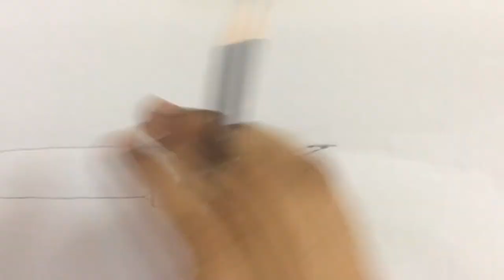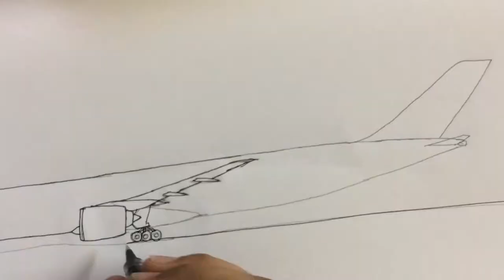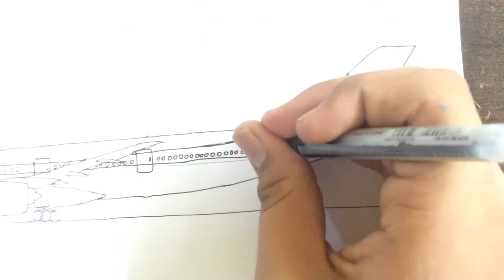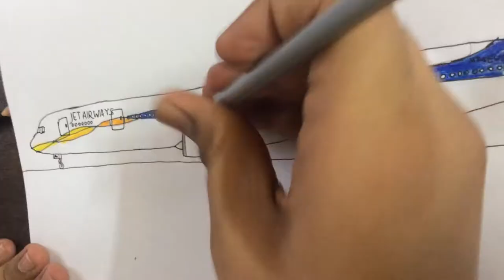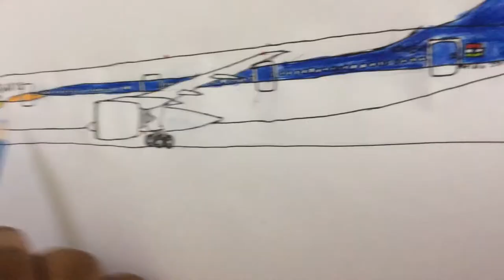Drawing a JET AIRWAYS 777-300ER again | VT-JEW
9W 772.
Aircraft info :-
Age : 13.8 years
Registration : VT-JEW
Model : Boeing 777-300ER (B77W)
Operator : JET AIRWAYS (9W/JAI)
Engines : 2 x GE90-115B

Equipment :-
iPad Mini for recording
HP Pavilion laptop for editing
Maped Colour Peps colour pencil
Blue ink Nataraj Gelix
Cello CoulouUp
Artline pen
Uniball 215 pen
Uniball Air
LINC pentonic
Random pencil that I found on Amazon
Camlin Connector sketch pens

Don't forget to checkout- A3,Alpha Falcon,Aviation6, Bro's Aviation, , LHardy64,DarkthunderGaming,ShadowNexus YT, CptZY0027, CaptainZac and Succeeding Facts